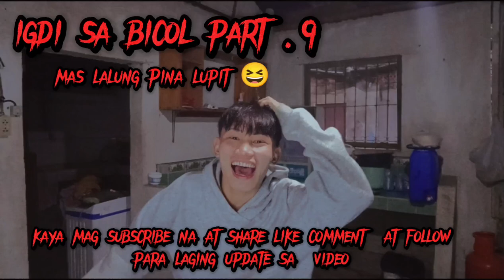IGDI SA BICOL PART 9. 😁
Padagus lang bicolano . Shout out sa duwang mag bata ss lang sa indo .👈

Facebook page Michael Angelo Vlog TV